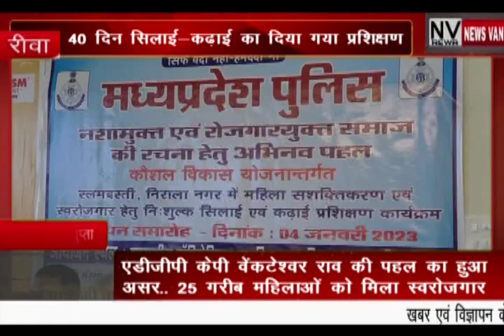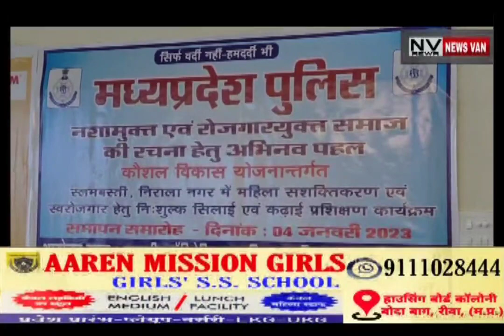एडीजीपी केपी वेंकटेश्वर राव की पहल का हुआ असर 25 गरीब महिलाओं को मिला स्वरोजगार का अवसर.. देखिए खबर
*एडीजीपी केपी वेंकटेश्वर राव की पहल का हुआ असर 25 गरीब महिलाओं को मिला स्वरोजगार का अवसर... 40 दिन सिलाई कढ़ाई का दिया गया प्रशिक्षण. देखें सिटी न्यूज़ वैन रीवा की यह खबर।*